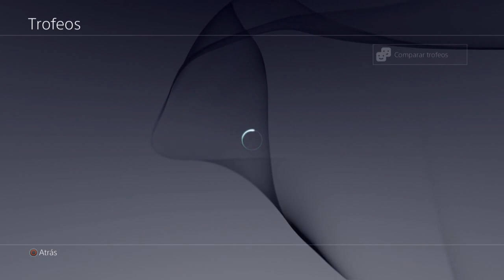Final Fantasy X HD Remasterizado #19 - PS4 - Siempre...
PD: Puede que haya mas cosas aparte de lo indicado en el timeline, pero es aquello de lo que recuerdo, igualmente la guía lo tiene todo mirándola entera :P

anillo lúcido - 25:04
esfera de vigor x30 - 52:37
esfera llave nvl 2 - 1:04:18
5.000 guiles - 1:12:07
10.000 guiles - 1:12:12

diccionario albhed 23 - 1:19:00

carreras chocobos... asquete xD - 1:21:44

zona de captura de monstruos... más asquete xD - 1:23:51

Trofeo: Licencia Chocobo - 1:53:58